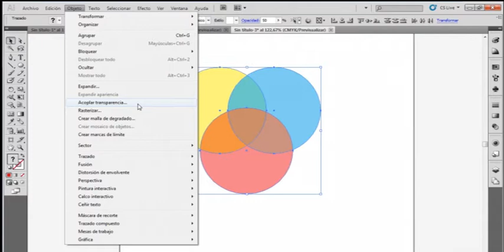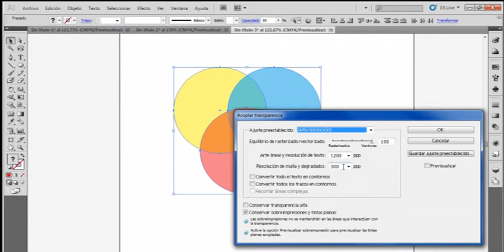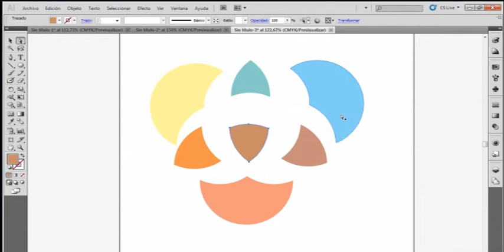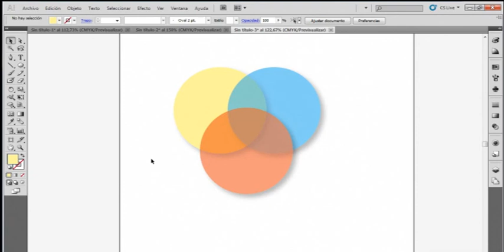24 Las Transparencias Explicadas (Ilustrator)